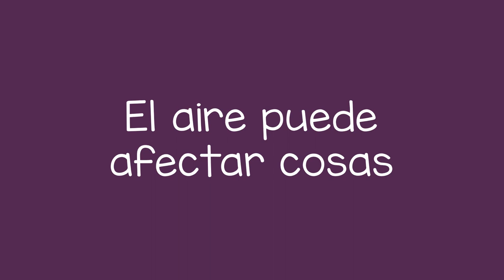Usando el Aire para Mover Cosas - Using Air to Move Things (Spanish)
Usted puede ayudar a un niño a aprender que el aire puede mover cosas. Soplar sobre los objetos puede ayudar al niño aprender cómo el aire afecta las cosas que nos rodean.

You can help a child learn that air can move things. Blowing on objects can help with learning about how air affects the things around us.